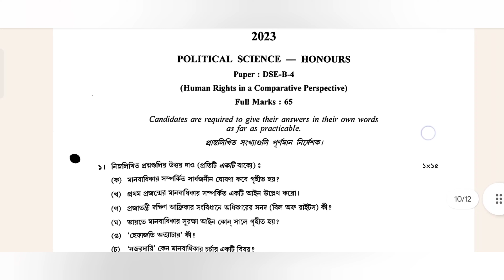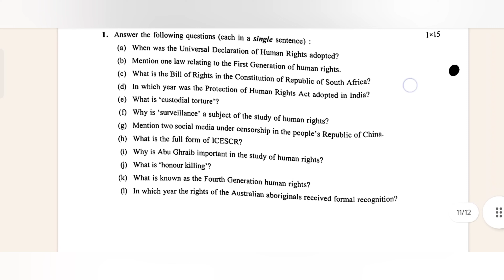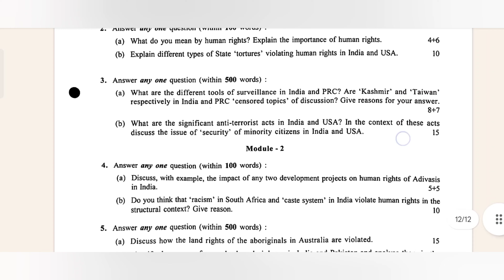UNIVERSITY OF CALCUTTA QUESTION PAPER POLITICAL SCIENCE-HONOURS DSE-B4 FM-65 SEMESTER 6 2023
HUMAN RIGHTS IN A COMPARATIVE PERSPECTIVE